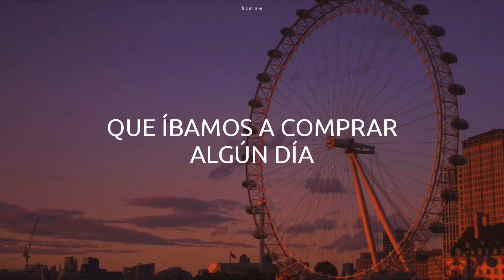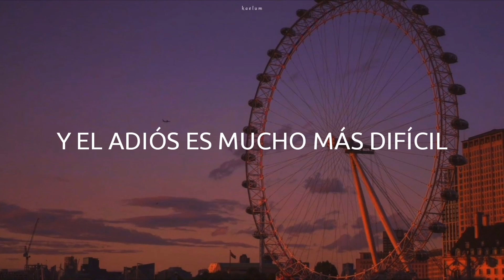Taylor Swift - We Were Happy (Taylor’s Version) (From The Vault) || Español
𝐋𝐲𝐫𝐢𝐜𝐬

[Verse 1]
We used to walk along the streets
When the porch lights were shining bright
Before I had somewhere to be
Back when we had all night and we were happy
I do recall a good while back, we snuck into the circus
You threw your arms around my neck, back when I deserved it
And we were happy

[Chorus]
When it was good, baby, it was good, baby
We showed 'em all up
No one could touch the way we laughed in the dark
Talking 'bout your daddy's farm we were gonna buy someday

[Verse 2]
We used to watch the sun go down on the boats in the water
That's sorta how I feel right now
And goodbye's so much harder 'cause we were happy

[Chorus]
We were happy

[Bridge]
Oh, I hate those voices telling me I'm not in love anymore
But they don't give me choices and that's what these tears are for
'Cause we were happy
We were happy

[Chorus]
Talking 'bout your daddy's farm
And you were gonna marry me
We were happy
Oh-oh-oh-oh
We were happy